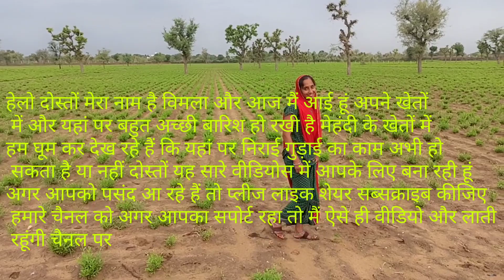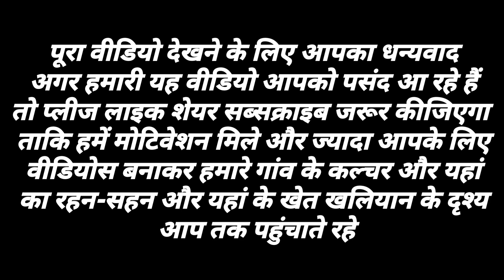Good morning🌞 आज हमने क्या काम किया ⭐ तनुज और ज्योति की मस्ती🤣